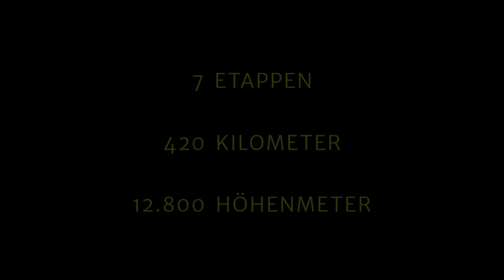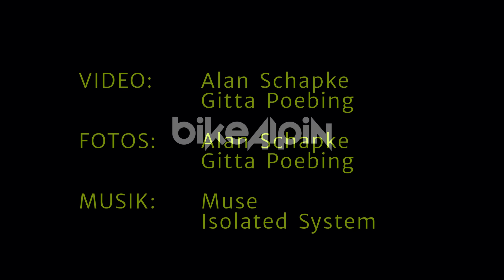Trans Abruzzen 2015 -Teaser-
Mit dem Mountainbike durch Italiens wilde Mitte. Mountainbike-Tour mit bikealpin.